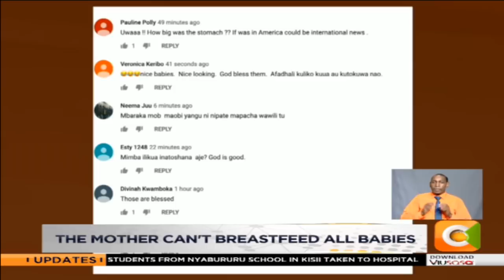Quintuplets born in Kakamega at risk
.News of Evelyn’s rare delivery to two male and three female babies on Wednesday sparked shock and celebration from the country. However some rather bizarre opinions on the future of the quintuplets from Kakamega residents introduces a morbid twist to the story all in the name of culture.